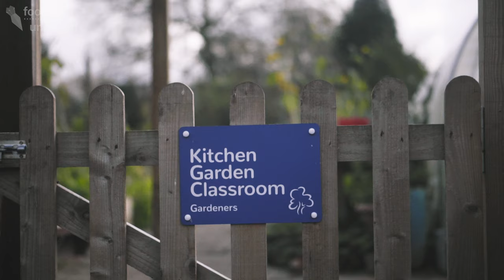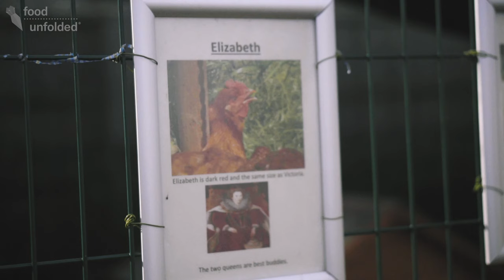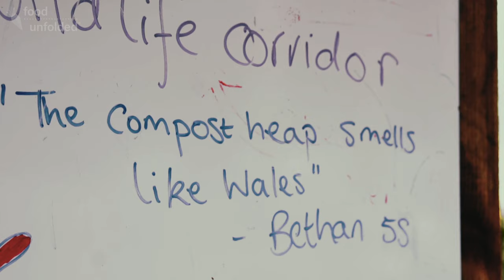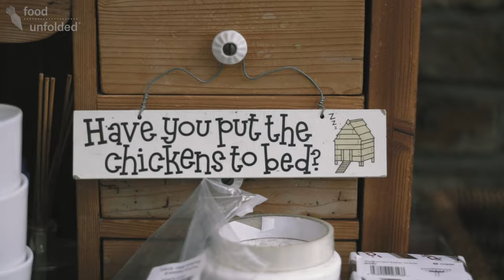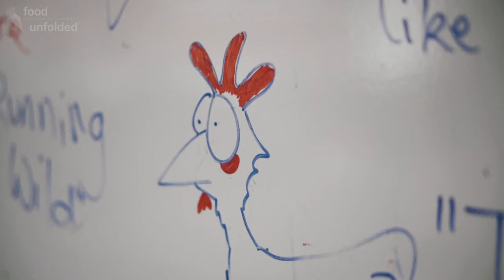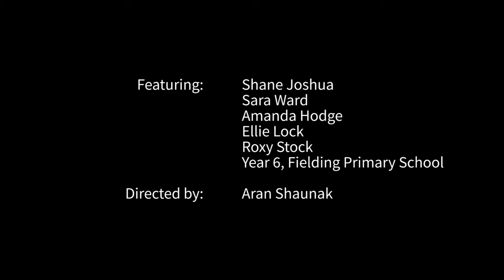Owning Chickens In A City, Is It Possible?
Ever thought about keeping your own chickens? But then you realize you live in a city and it seems impossible? Well, these Londoners show us that it IS possible!